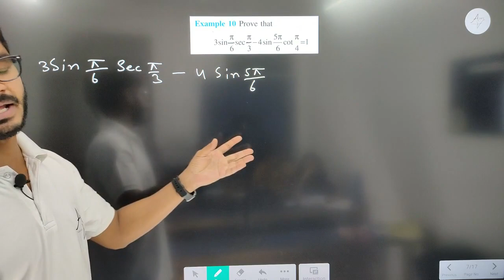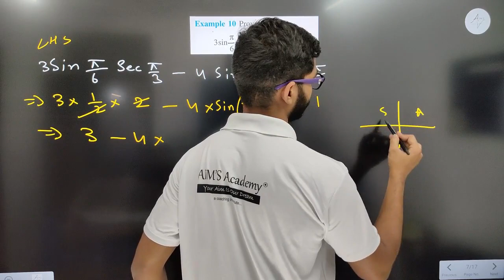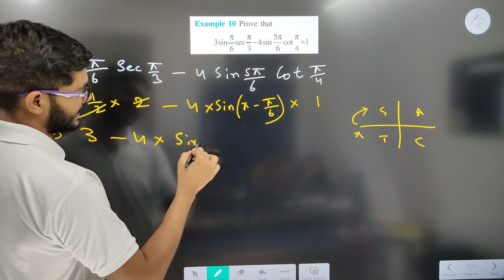Example 10 of Trigonometric Functions Class 11th | Math | Examples of Trigonometric Functions, NCERT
HI STUDENTS ,

THIS VIDEO IS BASED ON Class 11th Example 10 of Trigonometric Functions | Math | Examples of Trigonometric Functions | NCERT

TOPIC
Example 10 of Trigonometric Functions Class 11th mathematics